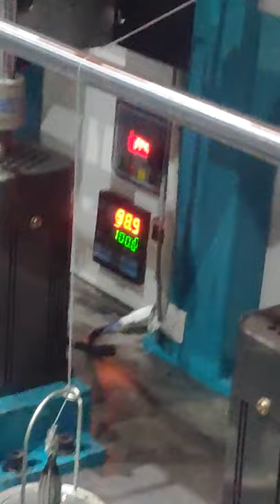4 heads cord knitting machine operation video